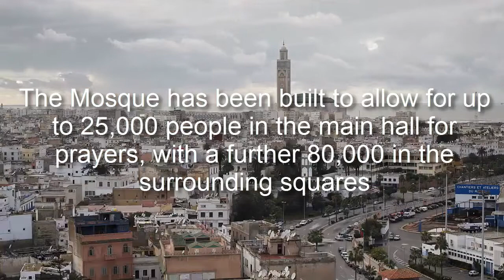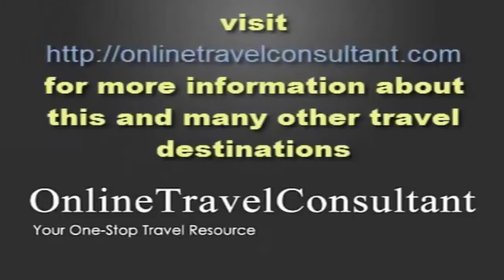Hassan II Mosque: Casablancan Sacred Monument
If you’ll visit Morocco, Hassan II will definitely be in your bucket list; to find out more

The sacred Hassan II Mosque was designed by Michel Pinseau, a French architect, in honor of King Hassan II. It is world’s largest religious edifice since Mecca that can accommodate 25,000 worshippers inside and a throng of 80,000 more on its courtyard.
In addition, the Mosque is “earthquake-proof.” With earthquakes being a common event in Morocco, the architect made sure it can withstand the natural ground tremors.

More Information about Hassan II Mosque:

The Hassan II Mosque or Grande Mosquée Hassan II (Arabic: ? ? ? ; nickname: "Casablanca Hajj" (colloquial, microblogging and social ...
?Geography · ?History · ?Architecture and fittings · ?Restoration works

The Hassan II Mosque in Casablanca was completed in 1993 after great expense and artistic labor, and the result is one of the largest and most beautiful ...

Hassan II Mosque - Lonely Planet
› Africa › Morocco › Atlantic Coast › Casablanca
The Hassan II Mosque is the world's third-largest mosque, built to commemorate the former king's 60th birthday. The mosque (and its 210m...

Hassan II Mosque, Casablanca - TripAdvisor
› ... › Casablanca › Things to do in Casablanca
Book your tickets online for Hassan II Mosque, Casablanca: See 4310 reviews, articles, and 3409 photos of Hassan II Mosque, ranked No.1 on TripAdvisor ...

The Hassan II Mosque is the second largest mosque in the world and is located in Casablanca, the economic and business capital of Morocco. Michel Pinseau ...

The Grand Mosque of Hassan II, Casablanca, Morocco - YouTube
? 6:24
Minaret height?: ?210 metres (690 ft) Construction cost?: ?$400–$700 million
Minaret(s)?: ?One Architectural style?: ?Arab-Andalusian, ?Mo...

Hassan II Mosque - Simple English Wikipedia, the free encyclopedia
The Hassan II Mosque (Arabic: ? ? ?) is in Casablanca. It is the largest mosque in Morocco and the third largest mosque in the world after (i) the ...

Hassan Mosque may refer to: Mosque-Madrassa of Sultan Hassan in Cairo; Hassan II Mosque in Casablanca; The incomplete mosque in Rabat incorporating ...

The Hassan Bek Mosque (Hebrew: ? ??? ?? ), (Arabic: ? ??? ?? ), also known as the ... Second Intifada. 2 Architectural style; 3 Gallery; 4 References ...

King Hassan II Mosque in Casablanca,